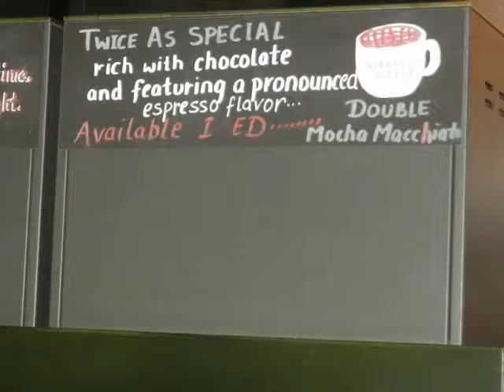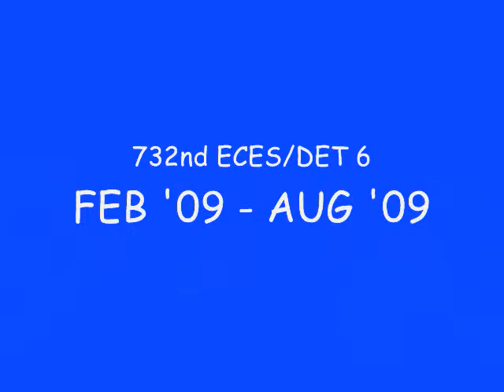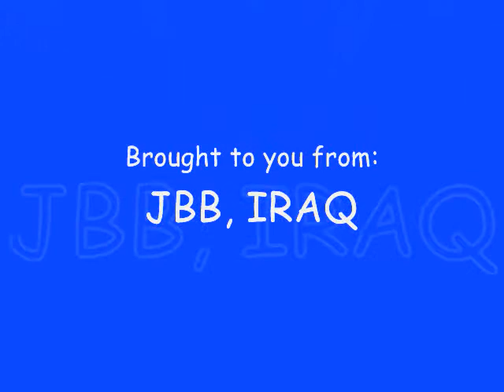deployed feb 09 aug 09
joint base balad, iraq